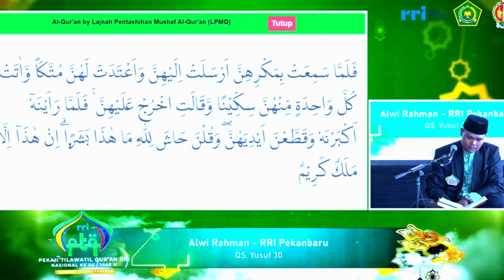SEMI FINAL TILAWAH PTQ RRI NASIONAL KE-54 TAHUN 2024